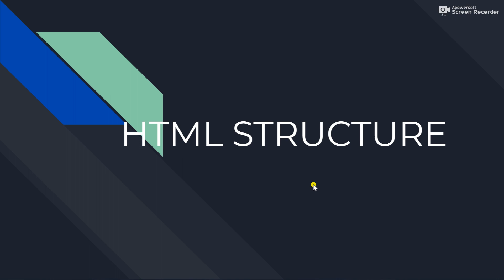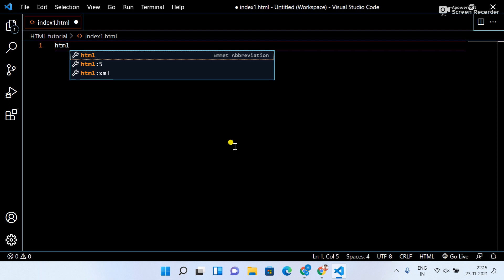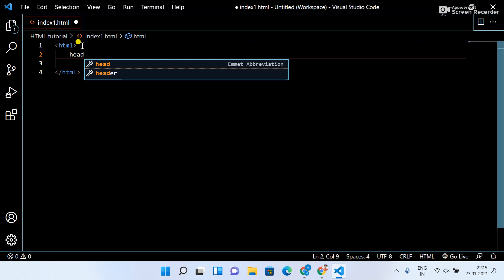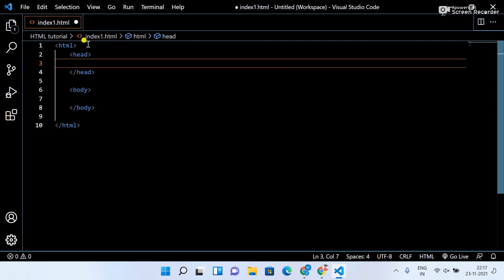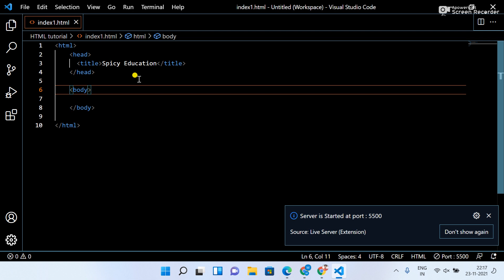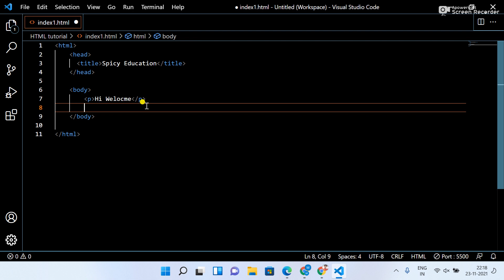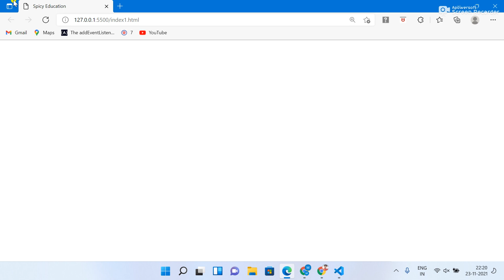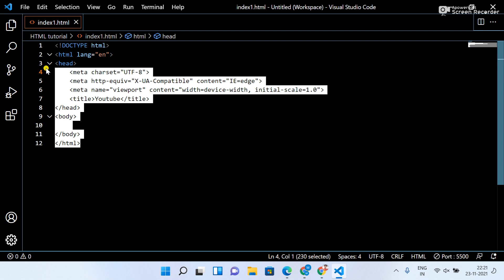HTML Basic Structure Part 1 What is Html?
How to start writing Html Code